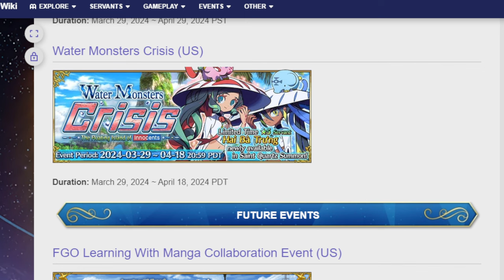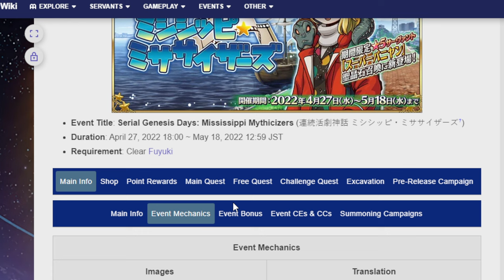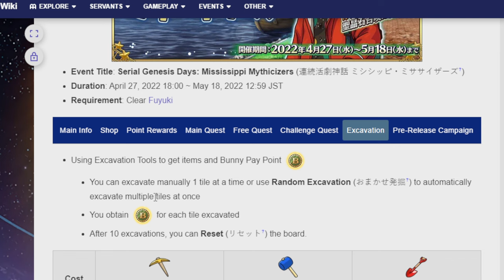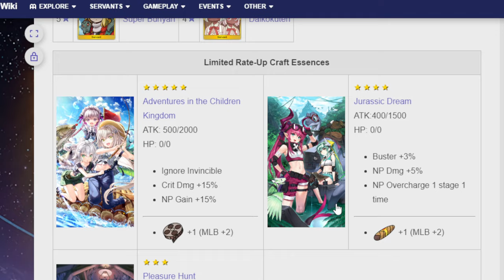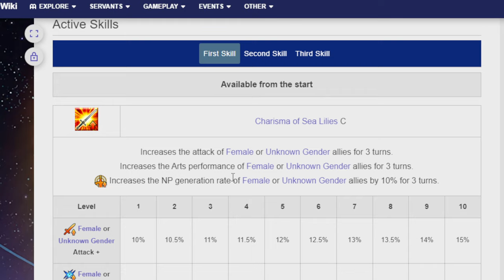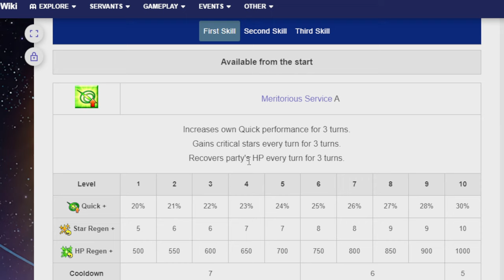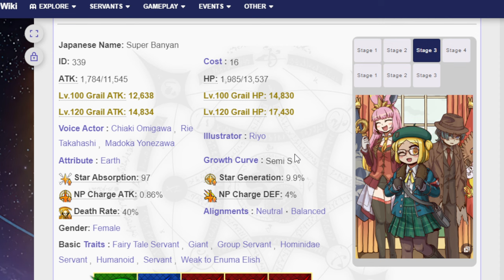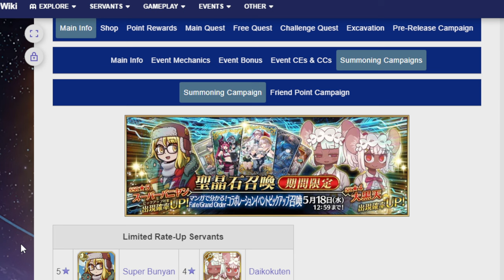Taking a look at the upcoming Learning with Manga collab event! FGO NA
You will likely learn more about FGO in an average wokey video than in any of the 200 plus issues of learning with manga.

00:00 Adventure start
01:00 Collab details
09:58 Excavation aka Pokemon Diamon/Pearl lotto
16:45 Mary Anning
23:01 Daikokuten
29:47 Super Bunyan
35:30 Adventure ends